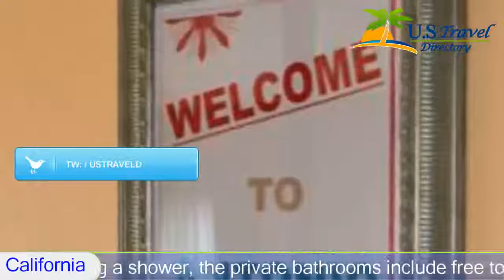Antonio Hotel, Los Angeles Hotels - California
Antonio Hotel 2 Stars Los Angeles, California Within US Travel Directory Located 5.4 km away from Staples Center, Antonio Hotel is located in Los Angeles. It offers rooms with free Wi-Fi access. A 24-hour reception is available to guests.
A cable TV and a seating area are provided in guest rooms at this hotel. Featuring a shower, the private bathrooms include free toiletries and towels. Extras include linen and a fan.
A guest launderette is available at Hotel Antonio. Other facilities offered include a shared lounge and a vending machine featuring drinks.
The Sunset Strip is 16.2 km from this hotel. Hollywood Walk of Fame is 13.5 km away. Los Angeles International Airport is 21 km away.

Hotel Location :
 Antonio Hotel, 229 North Soto Street CA 90033, USA